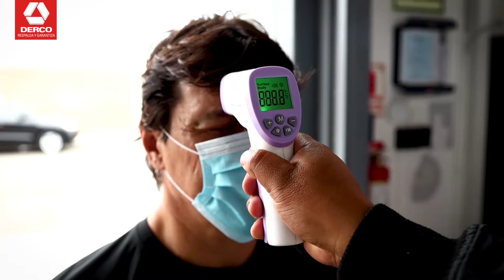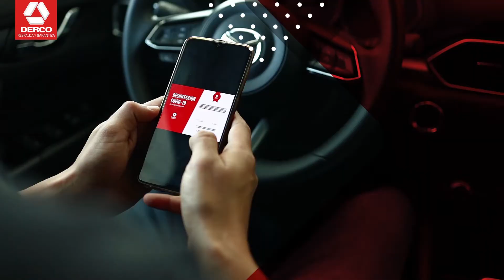Derco Perú - Protocolos de atención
Conoce los procedimientos que se toman en cuenta para la atención en nuestras tiendas, talleres y entregas. En Derco garantizamos no solo tu seguridad, sino también la de nuestros colaboradores.